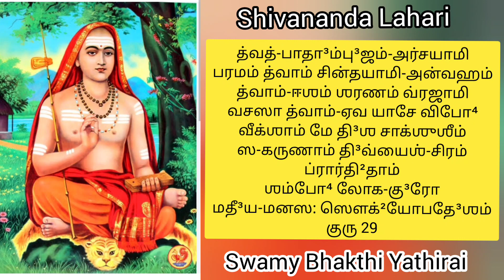Shivananda Lahari | Slokas 21-30 | Aparna Swamynathan | Swamy Bhakthi Yathirai